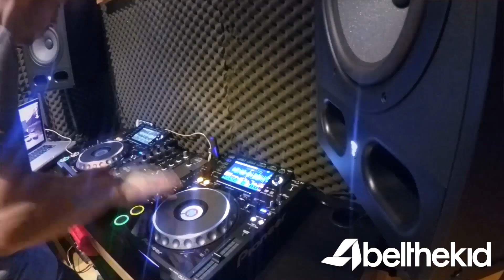Abel The Kid DMC Tribute (Pioneer CDJ 2000 Nexus)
Abel The Kid DMC Tribute Old School Style (Pioneer CDJ 2000 Nexus)